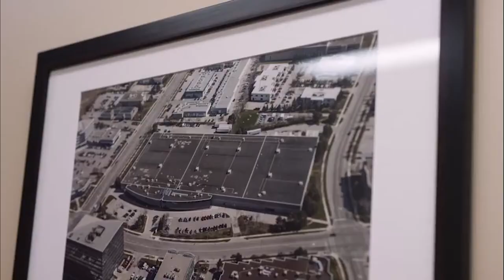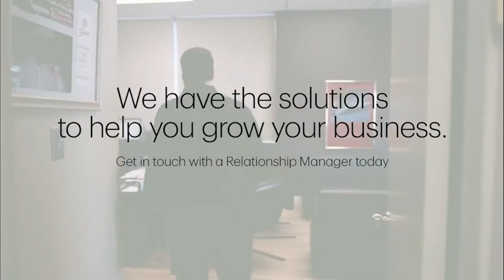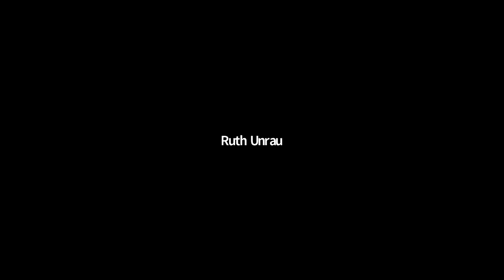Niagara Business Leadership Series: Steven Del Duca, Leader, Ontario Liberal Party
Steven Del Duca was elected leader of the Ontario Liberal Party in March, 2020. As the former Minister of Transportation and Minister of Economic Growth and Development, he has worked tirelessly to help Ontario’s entrepreneurs and to build a province in which they can flourish. Join us to hear Steven’s vision for the future of Ontario, and share your thoughts with him on the policies you’ll need for your future success.

The Niagara Business Leadership Series is powered by TD.